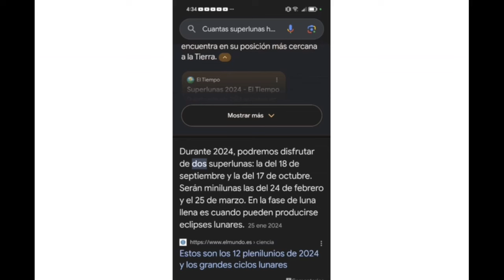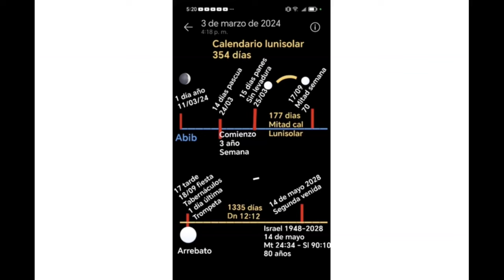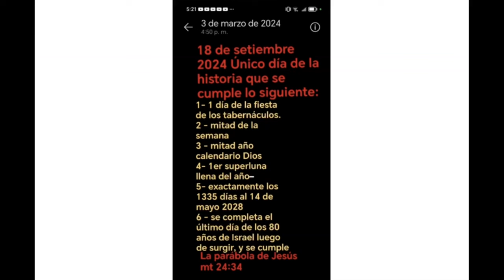✨👑Unveiling The Prophetic Calendar The Day Of The Rapture Biblical Revelation by Christian Tempone👑✨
Romans 10:9-10
 9 because if you confess with your mouth that Jesus is Lord and believe God raised him from the dead, you will be saved. 10 For with the heart one believes and thus has righteousness, and with the mouth, one confesses and thus has salvation